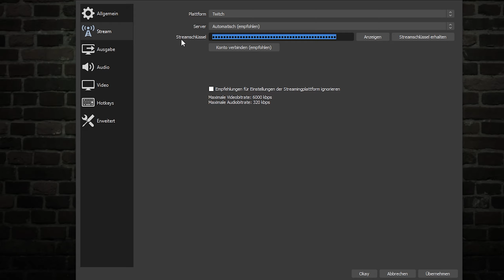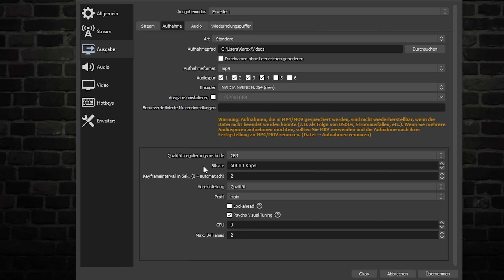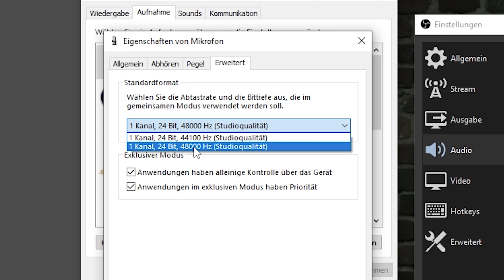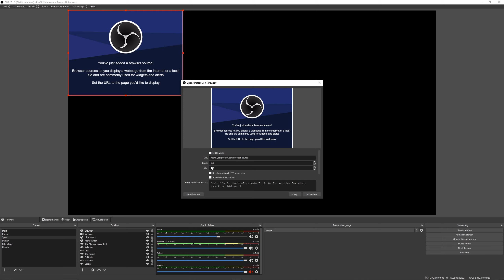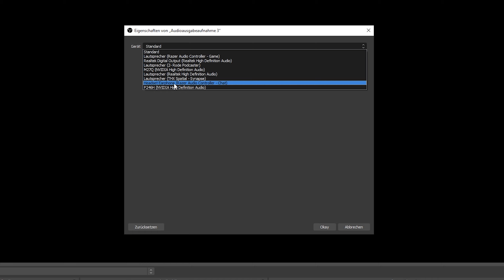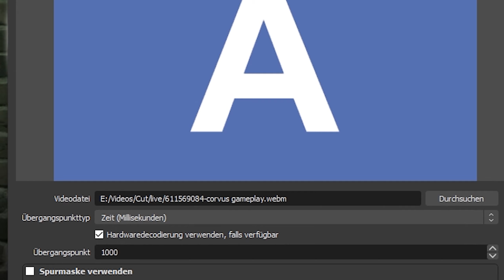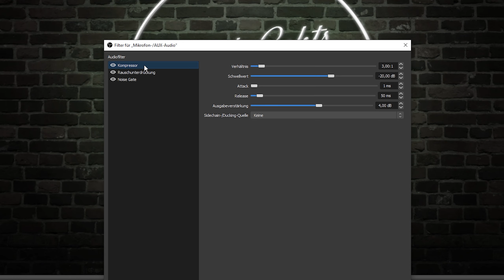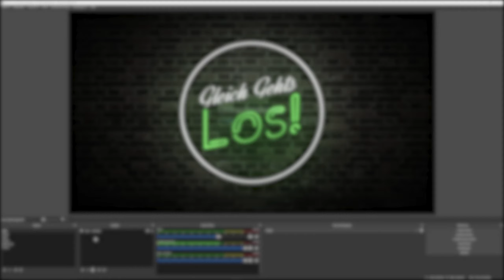OBS Studio Überblick 2021 | OBS Tutorial German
In diesem Video gebe ich euch einen kurzen OBS Studio Überblick. Falls ihr irgendwas genauer erklärt haben wollt, könnt ihr dies gerne in die Kommentare schreiben.

≈≈≈Inhalt≈≈≈≈≈≈≈≈≈≈≈≈≈≈≈≈≈≈≈≈≈≈≈≈≈≈
00:00 Intro
00:30 Allgemeine Einstellungen
04:14 Szenen
05:00 Quellen
08:13 Übergänge
09:30 Audio-Mixer
11:23 Outro